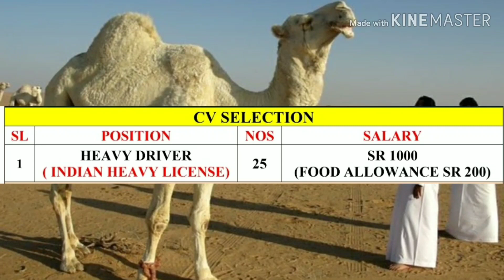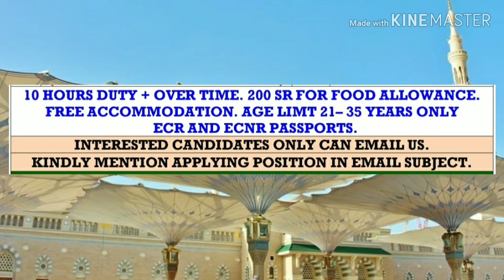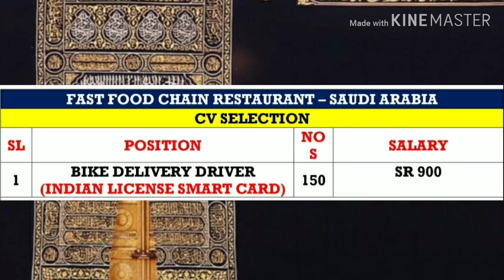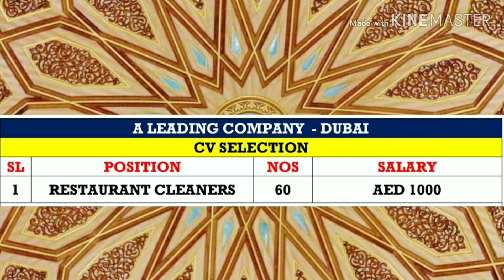Apply now 🔥🔥//Dubai & Saudi Arabia jobs//No interview//Direct CV selection.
New jobs in MAKKAH MADINA JEDDAH, Latest O & P jobs, large vacancy & excellent salary with benefits.

Gulf job vacancy for this week, Ras Al Khaima and Saudi Arabia jobs, RAK municipality jobs, restaurants jobs, company jobs all in one.

Saudi Arabia job vacancy, direct interview in ITL, SPOT SELECTION. Maintenance and Construction job vacancy, large number of vacancy.

Latest jobs Saudi Arabia, all drivers, diesel mechanic petrol and heavy, Mason, steel fixers all job.

NEW JOBS DUBAI, AG Engeenering job vacancy 300+, excellent salary and over time.